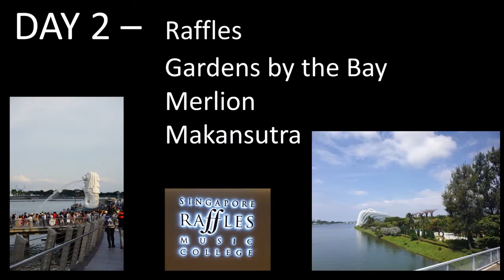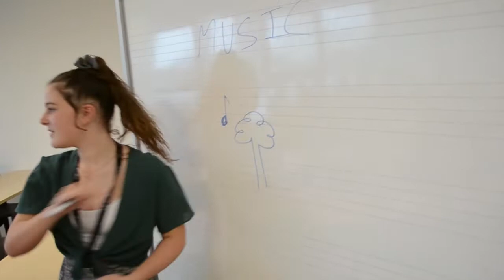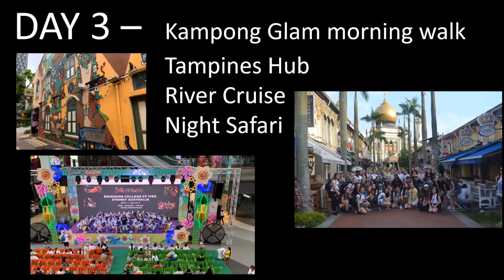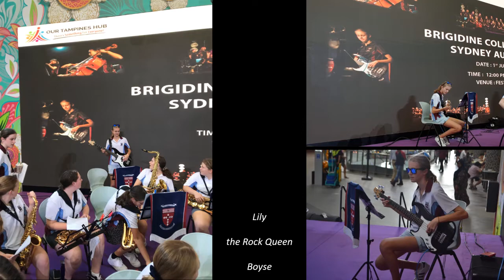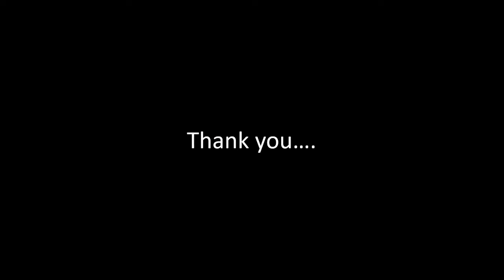Brigidine Music Singapore 2019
Brigidine College Music Club Singapore Tour 2019